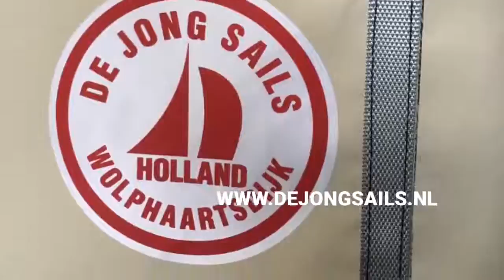KarateGoes :: Nieuwe opbergzakken puzzelmat.